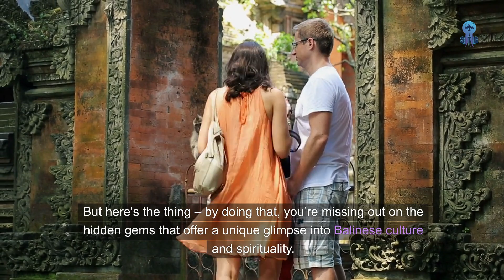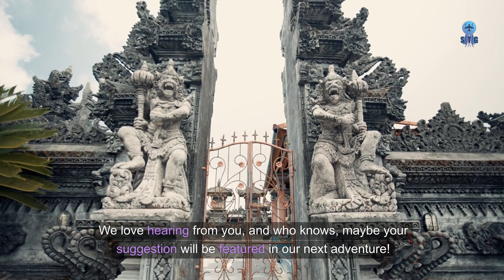Uncovering the Hidden Secret temples of BALI: A unique travel experience you don't want to miss!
Exploring Secret Bali Temples: Travel Adventure You Can't Miss!

Join us on an unforgettable journey as we explore the hidden gems of Bali: its secret hidden temples! In this travel adventure, we’ll guide you through breathtaking landscapes, reveal the rich history of these sacred sites, and immerse you in the tranquil atmosphere that makes Bali a unique destination.

Discover the lesser-known temples that are often overlooked by tourists, each with its own fascinating stories and stunning architecture. From serene rituals to striking natural surroundings, these secret spots offer a peaceful escape and a deeper understanding of Balinese culture.

Whether you're planning your next trip or just dreaming of Bali, this video is packed with insider tips and must-see locations that you can't miss!